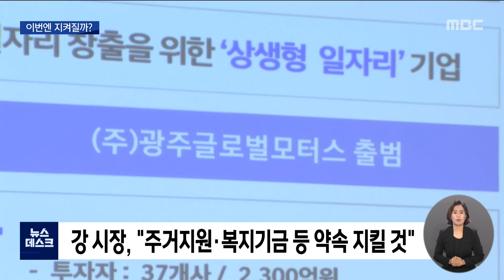강기정 광주시장, "GGM, 사회적 임금 약속" (뉴스데스크 2022.7.4 광주MBC)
(앵커)
강기정 광주시장이 첫 외부일정으로
광주글로벌모터스 공장을 방문했습니다.

자동차 산업을 통해
AI와 반도체 등 미래 먹거리 사업을
키우겠다는 큰 그림 아래 방문한 건데요.

그동안 노사 상생의 걸림돌로 지적됐던
사회적 합의를 실현하겠다는 뜻을 밝혔습니다.

김영창 기자입니다.

(기자)
국내 1호 상생형 일자리 모델인
광주글로벌모터스를 방문한 강기정 광주시장.

판매량 상승세를 타고 있는
캐스터 차량의 조립과정을 지켜보는 등
취임 후 첫 일정으로 GGM을 찾았습니다.

GGM은 출시 열 달만에
캐스퍼 누적 판매 3만대를 넘기면서
첫 상생일자리로서 안착하고 있다는
평가를 받고 있습니다.

하지만 현장에서 일하고 있는
근로자들의 불만은 커지고 있는 상황.

직원 주거지원 등 사회적 임금 약속이
제대로 지켜지지 않고 있기 때문입니다.

GGM 노동자들은 강 시장에게
사회적 임금을 보장해달라고 요구했습니다.

* 박광식 / 글로벌모터스 부사장
"근본적으로 상생형 일자리에 대한 주거지원을
신속하게 안정적으로 해주시면 저희 전 직원들이
함께 일할 때 큰 도움이 될 것으로 기대합니다."

이에 대해 강 시장은 주거지원 등
4가지 사항에 대해
약속을 지키겠다고 강조했습니다.

우선, 현재 지원되고 있는
주거지원비 20만원을 최대한 높이고
공동 근로복지기금도 신속히 마련하기로했습니다.

특히 노동자 주거 안정을 위해
배후 주거단지 조성 작업을 빠르게 추진하겠다고

* 강기정 광주시장
"일자리 연계형 주택과 관련해서
국토부 실사같이 마친상태 입니다.
광주시가 빨리 확정될 수 있도록(노력하겠습니다.)"

광주형일자리는 친환경 자동차 등
미래차 자동차 산업으로의 전환이라는
더 큰 도약을 꿈꾸고 있습니다.

강기정 광주시장이
노사상생의 걸림돌을 해결하고
광주형일자리를 지속가능한 모델로
자리매김 시킬 수 있을지 관심이 모아지고 있습니다.